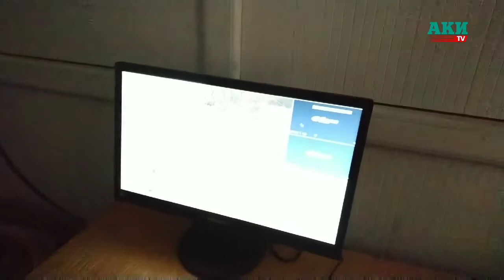Жумгалда акимиятка видеокөзөмөл орнотулду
Жумгал райондук мамлекеттик администрациясына видеокөзөмөл орнотулду. Мындан ары 6 жерге коюлган видеобайкоо менен бардык кыймылдар жазылып турат.